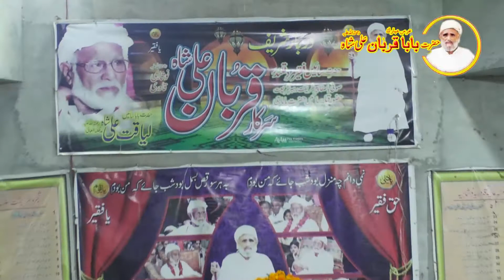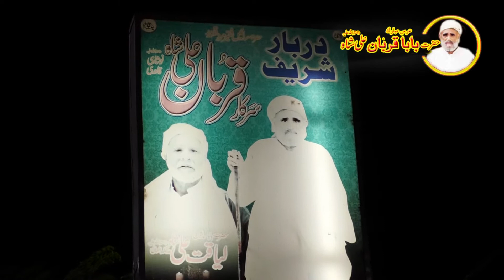Tera Darr Mil Gaya Mujh Ko|Mohsin Sabir QawwalAt Uras Baba Qurban Ali Shah|Noshahi Qadri|Okara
Tera Day Mil Gaya Mujh Ko|Mohsin Sabir QawwalAt Uras Baba Qurban Ali Shah|Noshahi Qadri|Okara
تیرا در مل گیا مجھ کو ، سہارا ہو تو ایسا ہو
Hazrat Baba QurbanAliShah Noshahi Qadri
Official channel of Darbar Baba Qurban Ali Shah Noshahi Qadri Okara